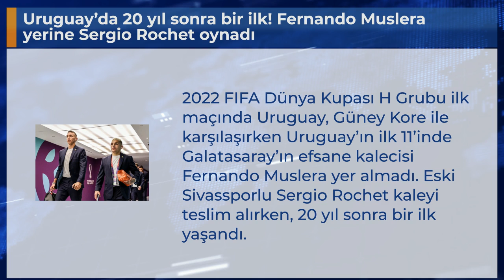Uruguay’da 20 yıl sonra bir ilk! Fernando Muslera yerine Sergio Rochet oynadı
2022 FIFA Dünya Kupası H Grubu ilk maçında Uruguay, Güney Kore ile karşılaşırken Uruguay’ın ilk 11’inde Galatasaray’ın efsane kalecisi Fernando Muslera yer almadı. Eski Sivassporlu Sergio Rochet kaleyi teslim alırken, 20 yıl sonra bir ilk yaşandı.